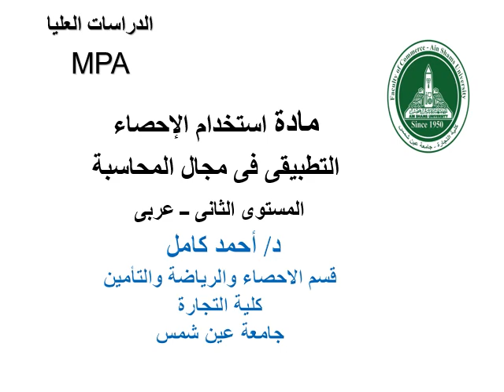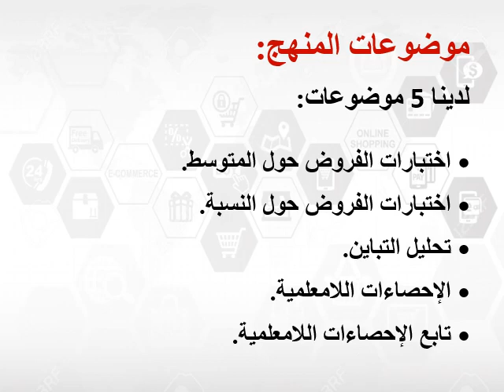الفصل الأول المستوي 2 - إستخدام أساليب الإحصاء التطبيقي في مجال المحاسبة- د/ أحمد كامل - المنهج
الفصل الدراسي الأول المستوي 2 - إستخدام أساليب الإحصاء التطبيقي في مجال المحاسبة- د/ أحمد كامل - أقسام المنهج